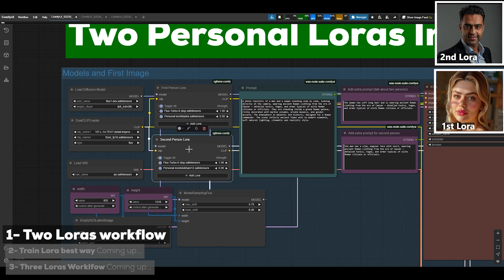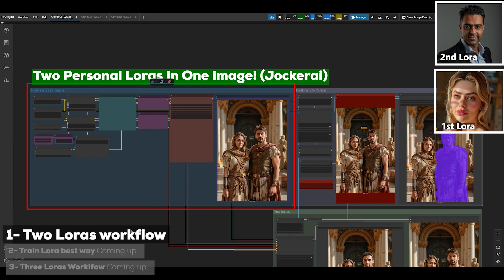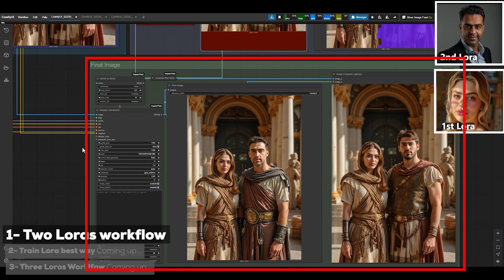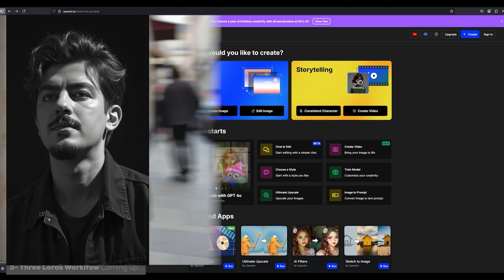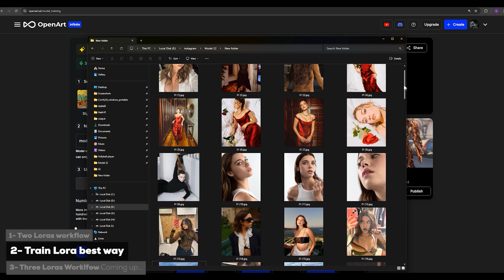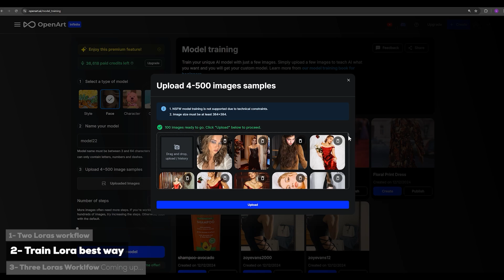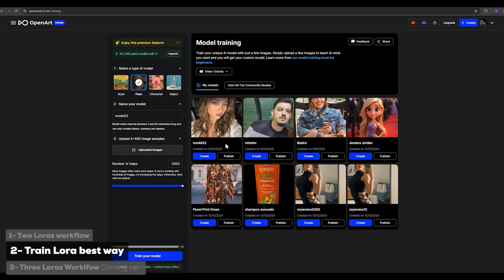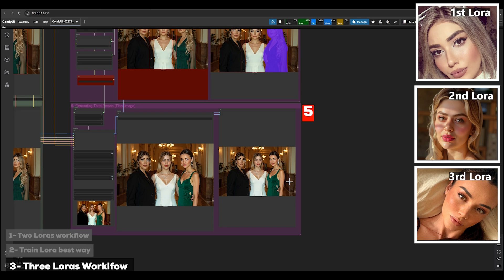How to Use Multiple Personal LoRAs in One Image with ComfyUI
In this tutorial, I reveal a powerful ComfyUI workflow that lets you use multiple personal LoRAs (2 or even 3) in a single AI-generated image — without merging their faces or losing character identity!

This method is perfect for anyone who wants to generate images featuring two or more distinct characters, each trained on different faces. Unlike traditional workflows that mix LoRA styles and blur identities, this one keeps them fully separated and accurate.

I also introduce you to OpenArt, the fastest and most accurate platform for training personal LoRAs. With OpenArt, you can create a high-quality LoRA model in just 7 minutes — much faster than most platforms that take 20–30 minutes or more. Whether you're new or experienced, this platform is a huge time-saver.

- Both Workflows in the video + All other Exclusive workflows in my entire YouTube videos limited offer (Link1)
- Both Workflows in the video + All other Exclusive workflows in my entire YouTube videos limited offer (Link 2) (for those who can not use Link1)

Place it here : \ComfyUi New\ComfyUI_windows_portable_nvidia\ComfyUI_windows_portable\ComfyUI\models\unet

Rename it and place it here : \ComfyUi New\ComfyUI_windows_portable_nvidia\ComfyUI_windows_portable\ComfyUI\models\loras

🔗6 Flux Kontext workflows + 60 Flux Kontext use cases web file

and more...

Timestamps:
00:00 – Intro
00:54 – The problem with old LoRA workflows
01:11 – Two Personal lora in one image workflow
07:23 – How to train LoRA fast and accurate with OpenArt
13:27 – Three Personal lora in one image workflow